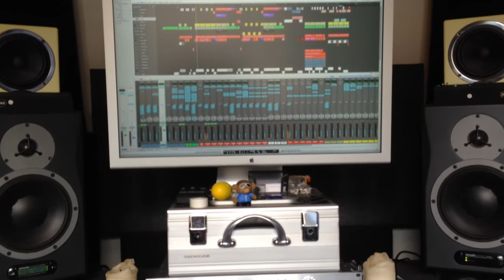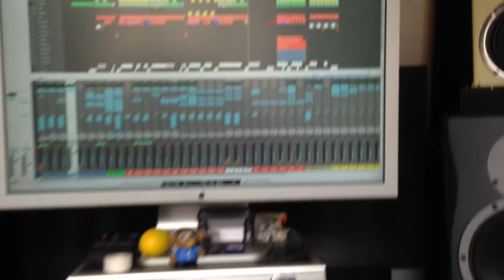Hans Thimes - Mere slasker - (Re-Work 2013)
Uhøjtideligt og sjovt projekt. No Limits Production er blevet bestilt til at producere en helt ny Trap version af Mere slasker.